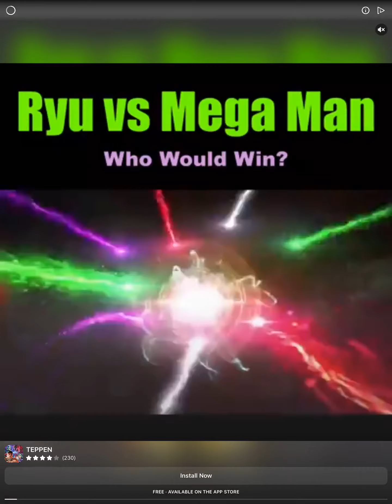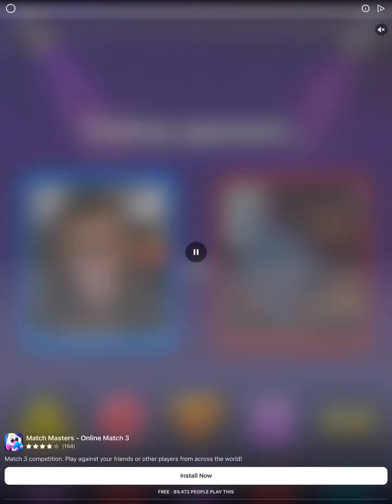Touch The Wall